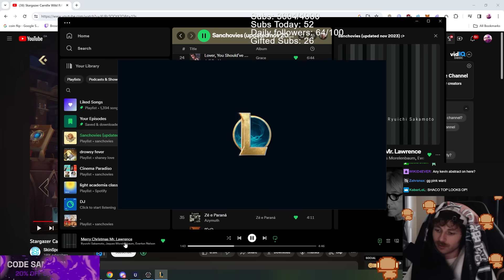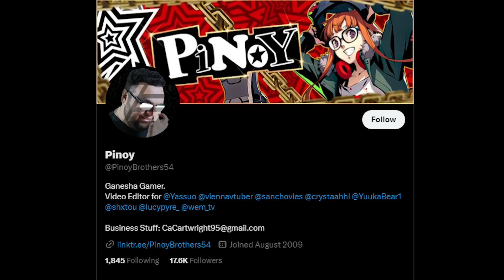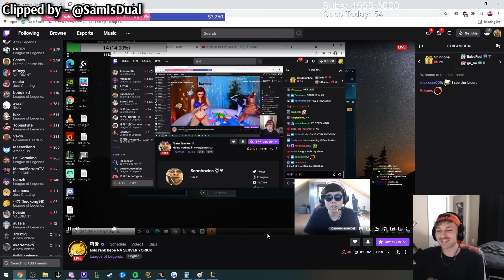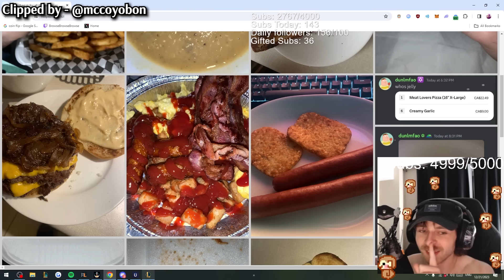This guy wants to send me his selfie